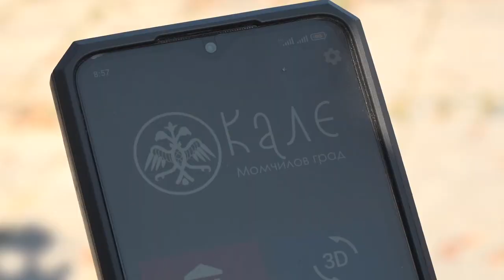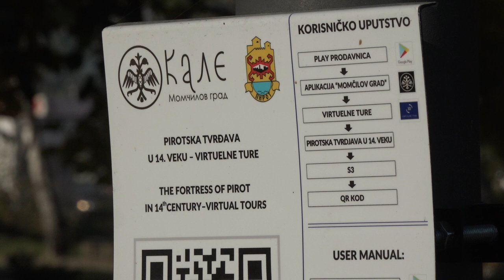UZ QR KOD KROZ ISTORIJU, OKO TVRĐAVE NOVA INFRASTRUKTURA